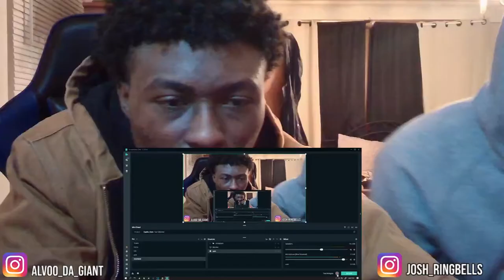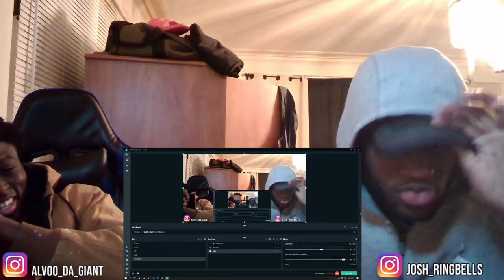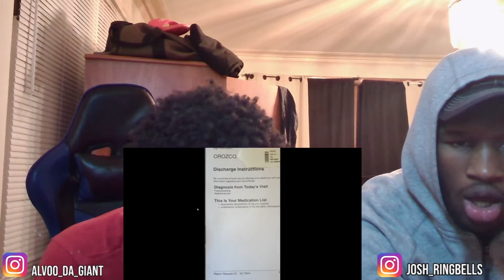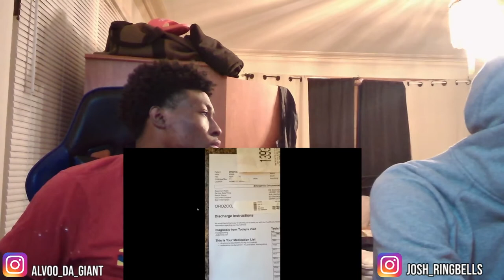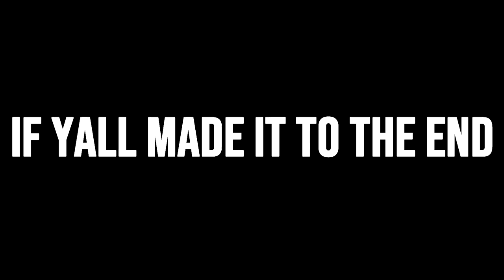MAGGOTS Found in CHICAGO Mcdonalds Nuggets 🤮🤮 !!!!!!!!